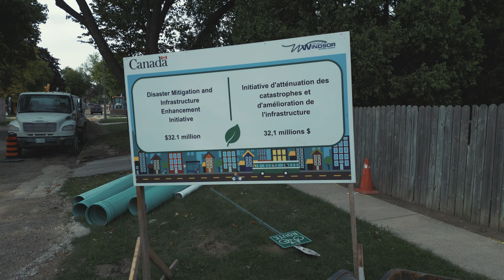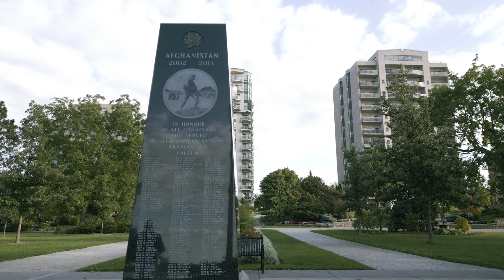Ward 6 Riverside